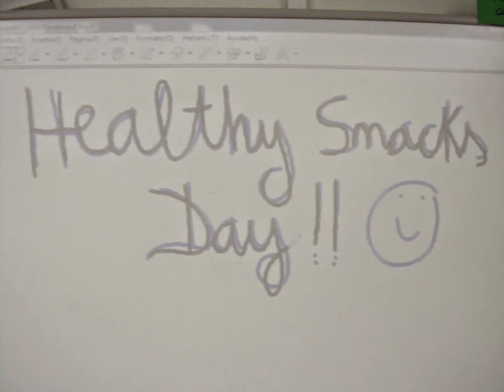Healthy snacks days Spain